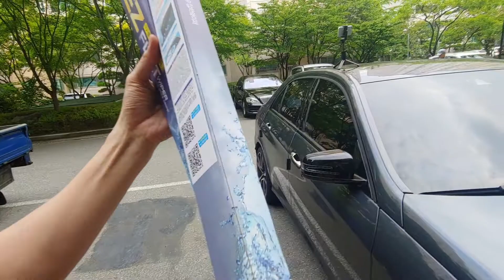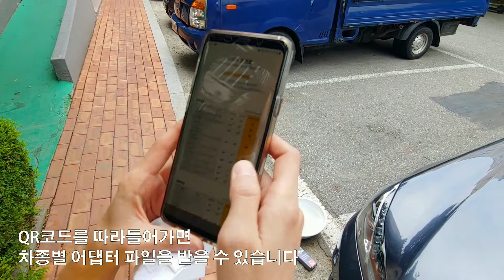[VLOG] 와이프 와이퍼 셀프교체?! (불스원 이지플랫 와이퍼)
수입차전용 EZ FLAT WIPER 사용기
차종 : 벤츠 E220 (W212) 후기형

* 본 영상은 불스원에서 무상으로 제품을 제공받아 제작되었습니다